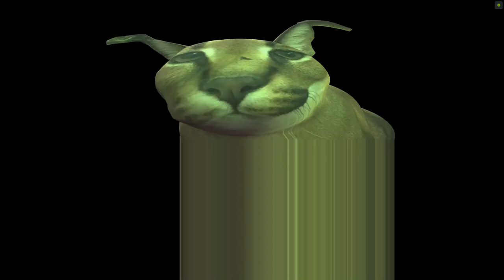DARK NIGHT WITH FLOPPA ✅ Gameplay ✅ PC Steam Horror Game 2023